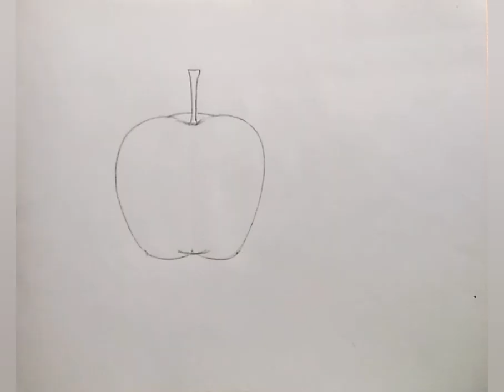How to draw an apple with pencil shading step by step/Apple drawing easy shading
Hi/ Hellow,
I am Milton Danda,Welcome to my youtube
channel-"Art With Artist Milton Danda"

TITLE - 1) how to draw an apple with pencil shading step by step

              2) Apple drawing easy shading
              3)Apple drawing

I will teach you today in this video, how to draw an apple with pencil shading step by step and Apple drawing easy shading for beginners. I have used this drawing pencil, I hope you like this apple easy  step drawing.

I am teaching you to say every step in the video so that you do not have difficulty in
understanding.

★Meterial used - 1) cartidge paper
                                2) 4b, 8b pencil

1) art with artist milton danda
2)how to draw an apple with pencil shading step by step
3) Apple drawing easy shading
4) Apple drawing
5) how to draw an apple easy
6) apple drawing easy
7) how to draw apple drawing step by step
8) apple drawing with pencil shading
9)apple drawing with pencil shading for beginners